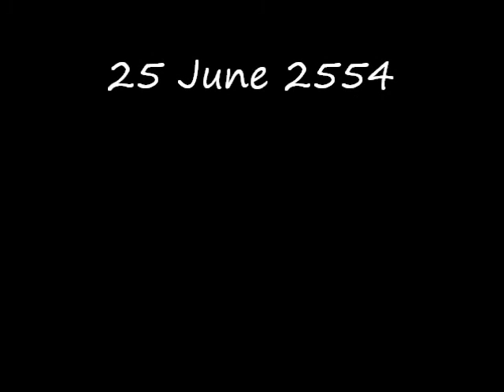Somewhere in Bern